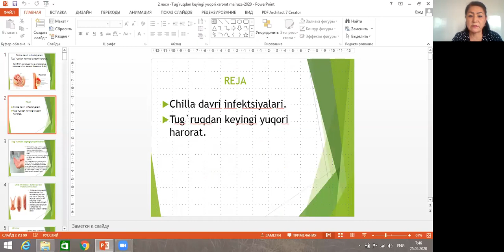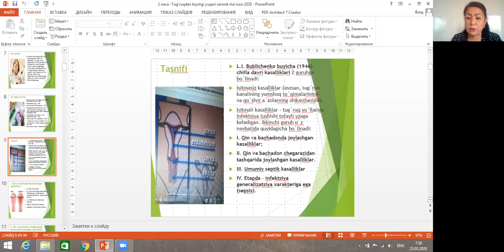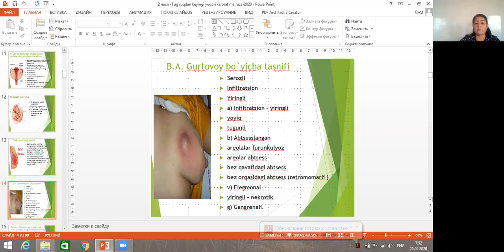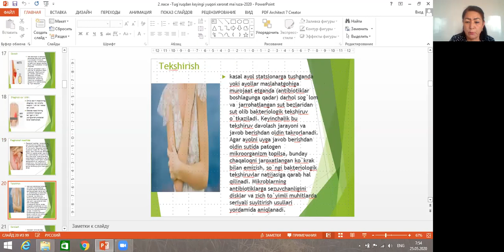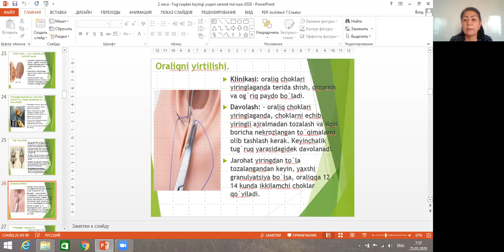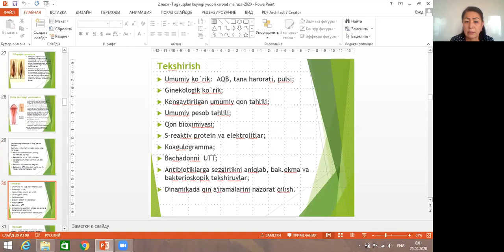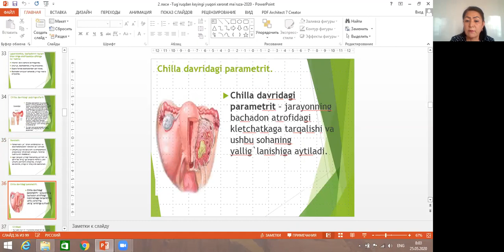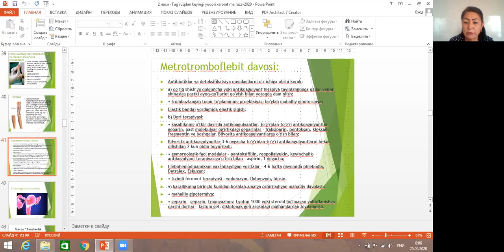Чилла даври инфекциялари Туғруқдан кейинги юқори ҳарорат